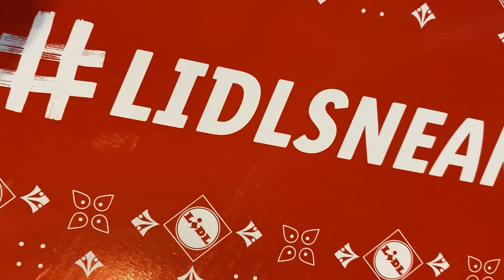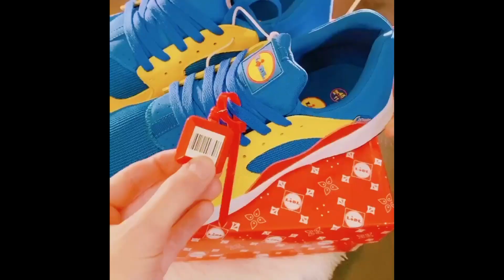LIMITIERTE SNEAKER UNBOXING LIDL 400 STÜCK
Herzlich Willkommen zu meinem ersten Video.
Hier zeige ich euch meine Lidl Sneaker limitiert auf 400 Stück.

Hole dir deinen Business-BOOST mit einer American Express Kreditkarte 💳:
Business Platinum: